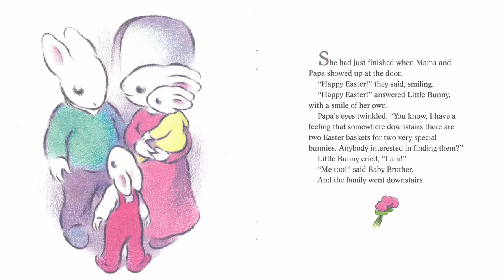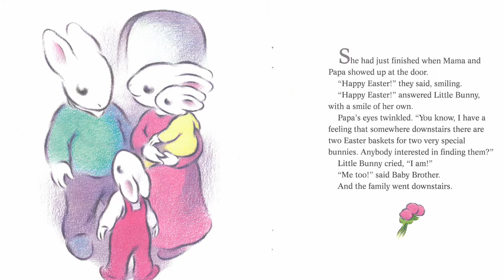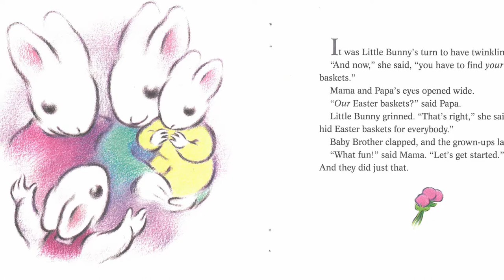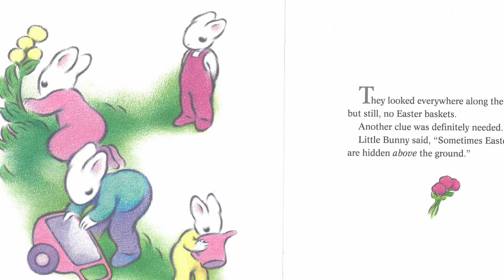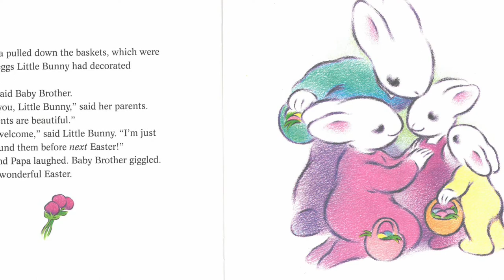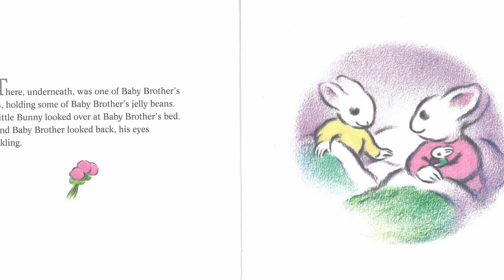Little Bunny’s Easter Surprise read aloud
Little Bunny’s Easter Surprise written by Jeanne Modesitt and illustrated by Robin Spowart
Soundtrack: Fox in the Field by Mark Mothersbaugh